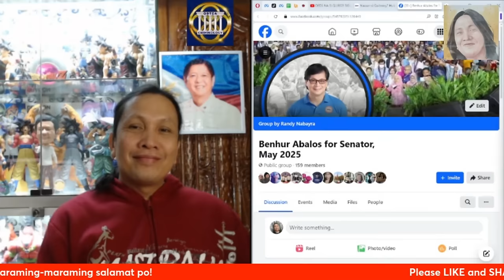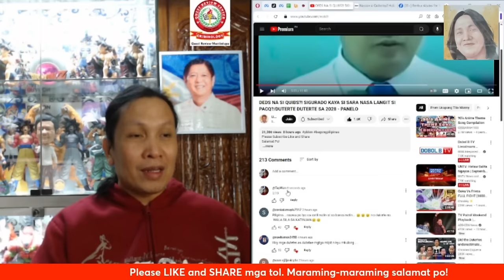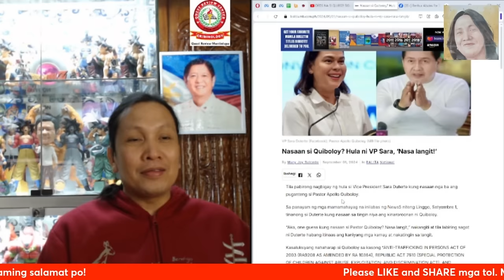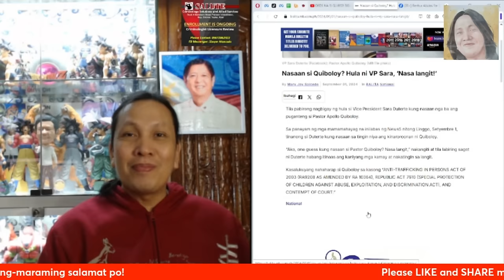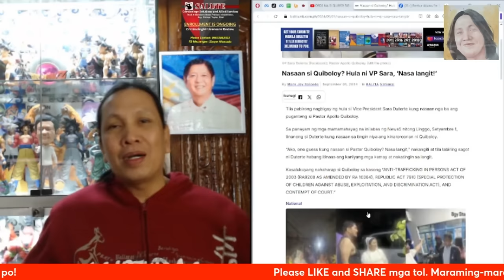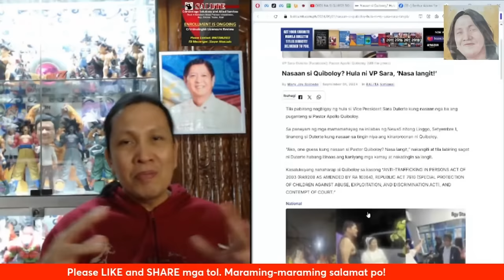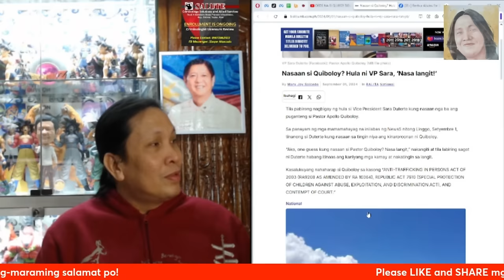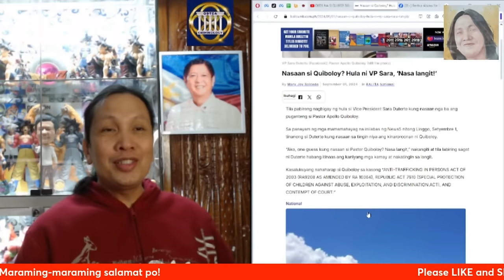Nasa langit na si Apollo Quiboloy ayon kay Sara Duterte#TapWan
Nasa langit na si Apollo Quiboloy ayon kay Sara Duterte